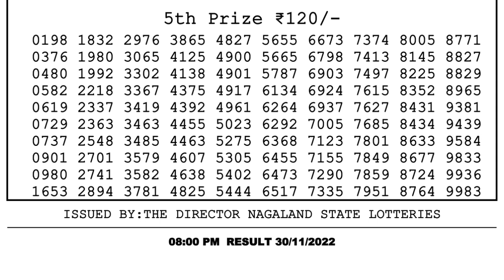Nagaland Lottery Sambad Live 8pm 30.11.21